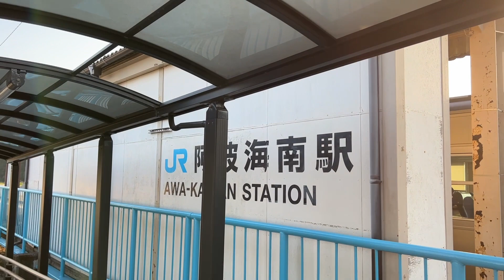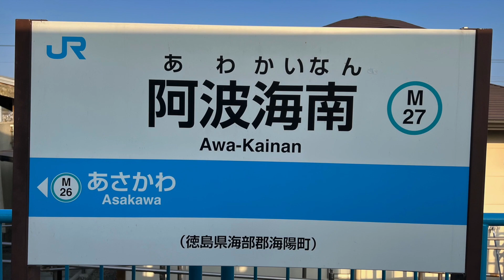阿波海南駅 Awa-Kainan station ‹牟岐線›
阿波海南駅（あわかいなんえき）は、徳島県海部郡海陽町四方原にある、四国旅客鉄道（JR四国）牟岐線の駅、同線の終着駅です。駅番号はM27